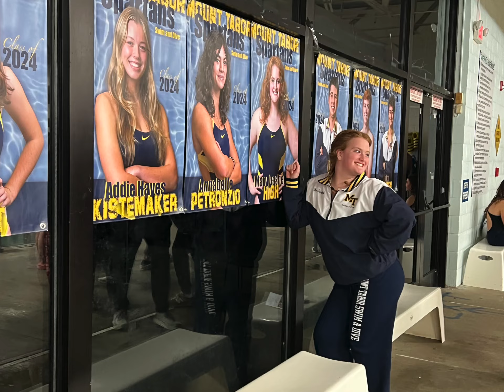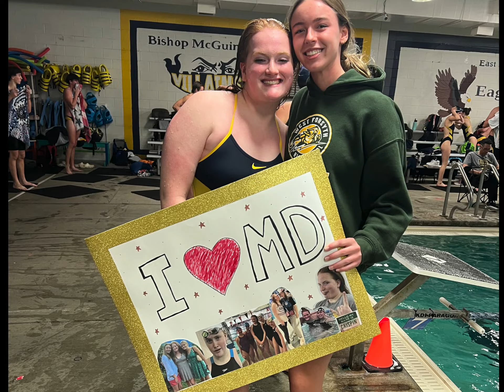2023-24 Tabor Swim & Dive